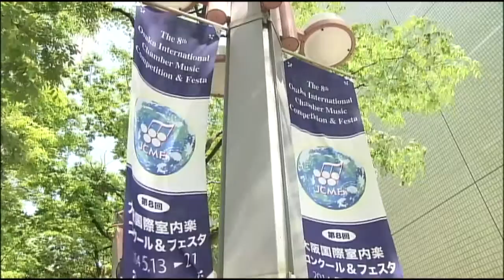グランプリ・コンサート2015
第8回大阪国際室内楽コンクール第2部門　優勝　トリオ・ラファール（スイス）によるピアノ三重奏